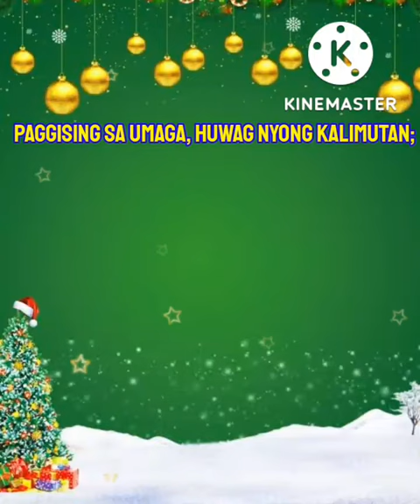MAX FM JINGLE (CHRISTMAS VERSION) Official Music Video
THIS AUDIO IS COMING FROM 91.1 MAX FM TACURONG CITY.